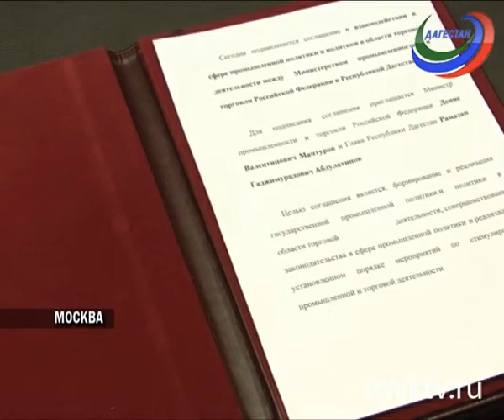Глава Дагестана и министр промышленности и торговли страны подписали соглашение о сотрудничестве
Рамазан Абдулатипов отметил, что в республике наблюдается много позитивных изменений в самых разных сферах жизни. В свою очередь, Денис Мантуров добавил, что Дагестан может всегда рассчитывать на взаимодействие с министерством, особенно, это касается промышленных проектов.